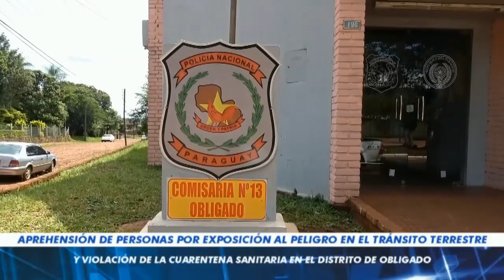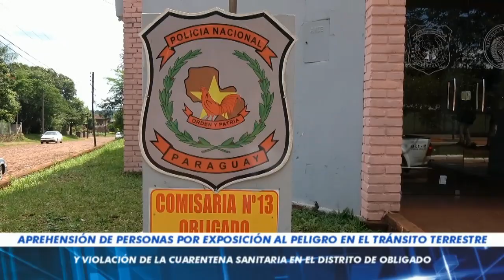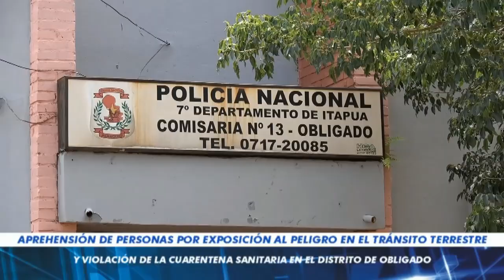APREHENSIÓN DE PERSONAS POR EXPOSICIÓN AL PELIGRO EN EL TRÁNSITO TERRESTRE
APREHENSIÓN DE PERSONAS POR EXPOSICIÓN AL PELIGRO EN EL TRÁNSITO TERRESTRE Y VIOLACIÓN DE LA CUARENTENA SANITARIA EN OBLIGADO.
El procedimiento fue realizado por la Policía Nacional en la madrugada del Sábado último, siendo las 04:30 horas aproximadamente, sobre la avenida Fulgencio Yegros de esta ciudad. Fueron aprehendidos:
1-) Marcelino Vera Villalba, paraguayo, soltero de 24 años, con antecedentes por lesión grave quien se encontraba a bordo de una motocicleta,
2-) Carlos Fabián Machado, paraguayo, de 25 años y
3-) Jessica Diana Mendieta Sotelo, paraguaya, de 20 años todos domiciliados en este Distrito.
De acuerdo a datos policiales, a la hora señalada precedentemente, un ciudadano identificado como Iván Luis Gasky Junghanns, llegó a la oficina de guardia de esta sede policial, pidiendo auxilio, manifestando que se desplazaba a bordo de su camioneta sobre la Avda. Fulgencio Yegros y que personas desconocidas lanzaron piedras contra el parabrisa de su camioneta, causando una rotura, por lo que de inmediato personas de servicio externo, a bordo de la patrulleras M-130, a cargo del Oficial Primero Carlos Wuychijowski acudieron hasta la citada dirección, con apoyo de la patrullera M-120 de la comisaría de Hohenau, donde una vez en la misma fueron divisadas 3 personas, quienes al percatarse de la presencia policial intentaron darse a la fuga, siendo aprehendidos CARLOS MACHADO y JESSICA MENDIETA, y la otra persona se dio a una rauda huida a bordo de una motocicleta, la cual fue perseguida por la patrullera M-120, logrando dar alcance a la motocicleta y se procedió a la identificación de su conductor, resultando llamarse MARCELINO VERA, sin documentos de la motocicleta, ni licencia de conducir, procediéndose a la aprehensión de las tres personas y al traslado de los mismos en sede de la Comisaría 13 de Obligado para los fines pertinentes.
El procedimiento fue comunicado al Agente Fiscal de Turno, Abog Reinaldo Castillo, titular de la Unidad Penal Nº1 de la Fiscalía Zonal de las Colonias Unidas, quien dispuso que los aprehendidos sean puestos en libertad y que se le remita el Informe Policial en su Unidad Fiscal para los trámites pertinentes.